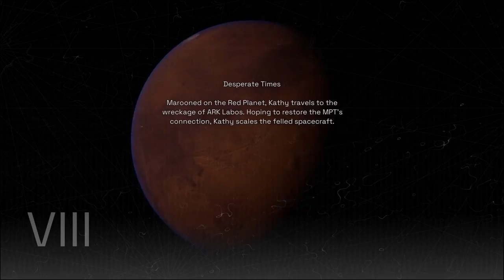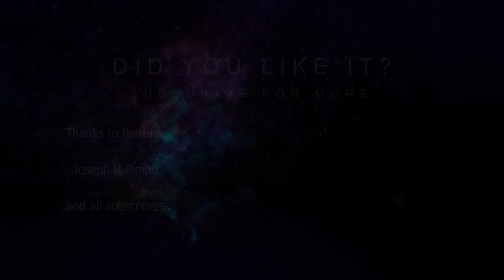Can Mars Be Our Last Hope? | Deliver Us Mars Episode 12 (Evna Plays)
🌌 Deliver Us Mars Episode 12: Can Mars Be Our Last Hope? 🚀
Can we save humanity from extinction? In this series, we follow Kathy Johanson, Earth's youngest astronaut, as she embarks on a dangerous mission to recover the missing ARK colony ships. In this episode, we uncover the secrets of Mars and take the first steps in this epic adventure!

About the Game:
Deliver Us Mars is a sci-fi adventure set 10 years after the Fortuna mission. Humanity is on the brink of extinction, and it’s up to you to recover the ARKs stolen by the mysterious Outward faction and secure humanity’s survival.